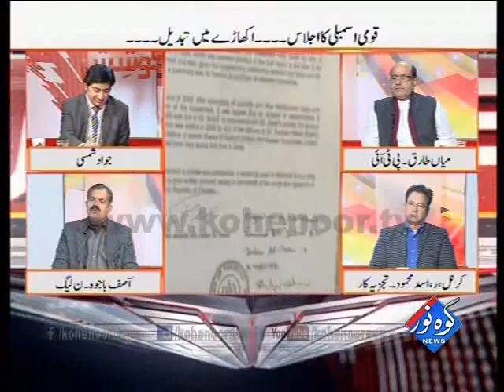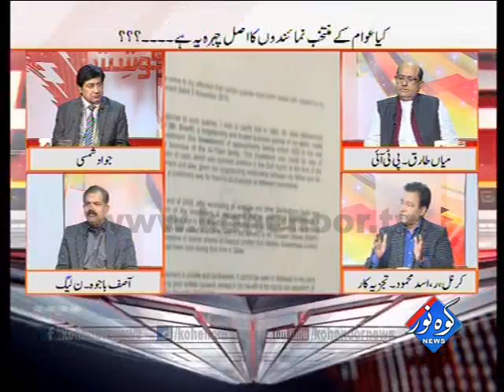Koshish 26 01 2017